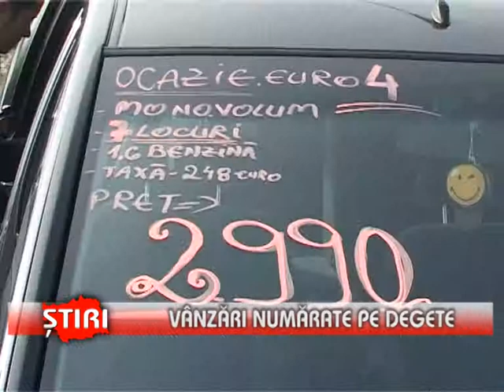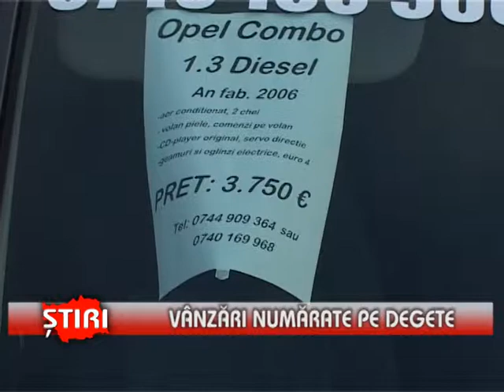Vânzări numărate pe degete - (27.10.2013)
Vânzări numărate pe degete